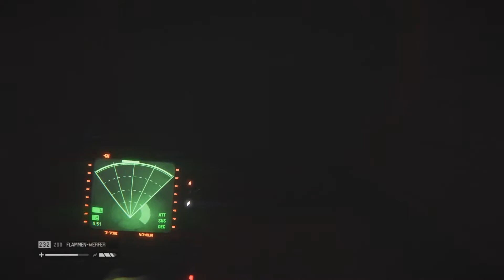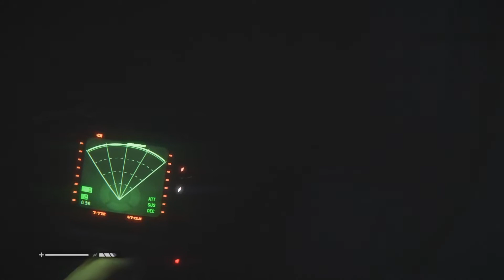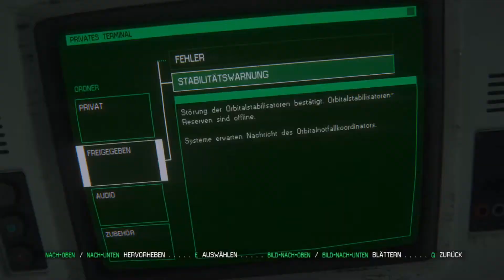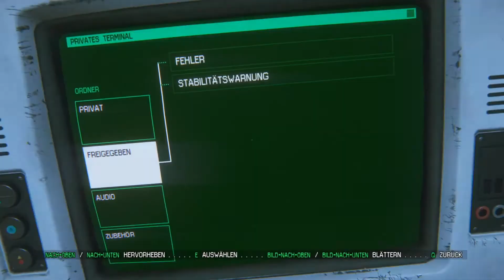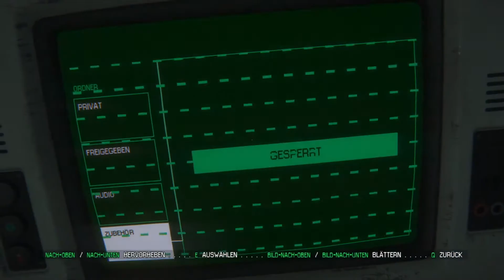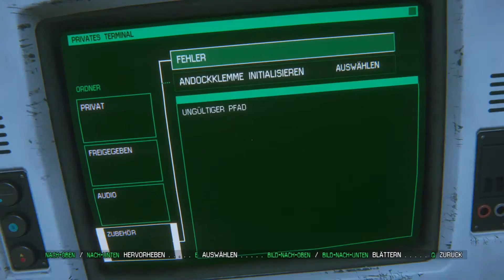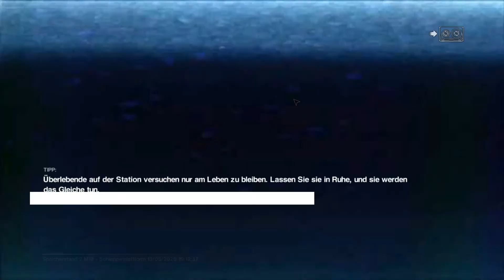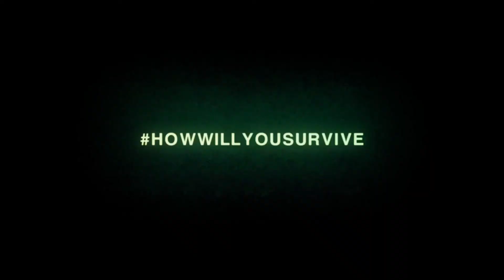ALIEN ISOLATION | LIVE [45]🎮 FLUCHT ÜBER DIE LUFTSCHLEUSE? [ Deutsch LETS PLAY]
⏩ALIEN ISOLATION [LIVE]⏪

Entdecken Sie die wahre Bedeutung von Furcht mit Alien: Isolation, einem Survival Horror mit einer Atmosphäre aus ständigem Grauen und allgegenwärtiger Lebensgefahr.

⏬⏬ Klick mich hart! ⏬⏬

Titel: Alien Isolation [LIVE]
Genre: Action, Horror, Survival
Veröffentlichungsdatum: 6. Okt. 2014

📣Wenn dir ALIEN ISOLATION gefällt, dann dann kannst du bei meinen Key Partner echt heftig sparen, und mich damit auch noch unterstützen ohne Mehrkosten für dich!

📃Begegne den Xenomorph

FEATURES:
INSPIRIERT VOM FILM-KLASSIKER 'ALIEN' AUS DEM JAHR 1979

Ein Spiel, das sich auf die Ursprünge von Ridley Scotts SF-Meisterwerk zurückbesinnt und mit der gleichen Atmosphäre, Art Direction und Produktionausstattung das gleiche Grauen verbreitet.

IMPROVISIEREN ZUM ÜBERLEBEN

Entdecke die Raumstation 'Sevastopol' und suche nach versteckten Ressourcen, Herstellungsgegenständen und Technologien, um Waffen zu improvisieren und dich gegen die ultimative Bedrohung zu wappnen.

PASS DICH DEN BEWEGUNGEN DES ALIENS AN

Um dem Alien auszuweichen, während es dich jagt, musst du dich unvorhersehbar bewegen und deine Umgebung nutzen, vom Kriechen durch Lüftungskanäle bis zum Verstecken im Schatten.

DAS KOMPLETTPAKET

Inklusive aller sieben DLCs, darunter ‘Letzte Überlebende’, eine Nacherzählung der letzten Mission von Ellen Ripley an Bord der 'Nostromo'.

JETZT HÖRT DICH IMMER UND ÜBERALL NIEMAND SCHREIEN

Und wenn ihr die Spendier Hosen anhabt und mir etwas Spenden möchtet, dann könnt ihr das hier machen:

Und wenn Euch dieses Video gefallen hat .. Dann freue ich mich über einen 👍 nach oben .. Und wenn ihr keine weitere Folge verpassen, und wissen wollt, was auf meinem Kanal so los ist, ja dann einfach auf den ⏩Abonnieren Button⏪ klicken! Da freue ich mich natürlich auch sehr drüber :)